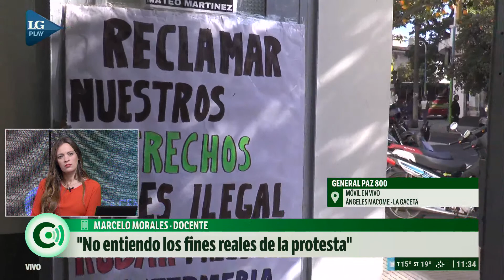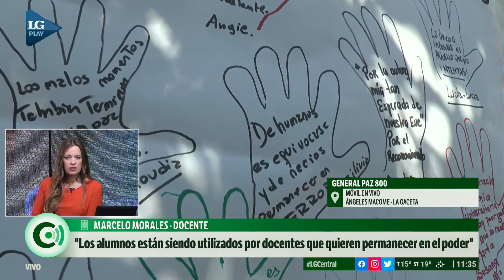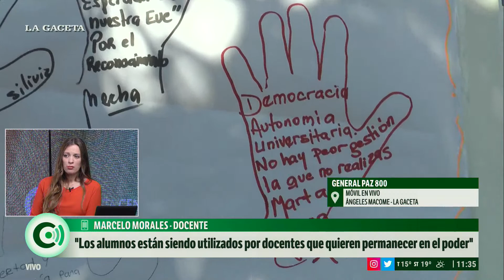Toma en Enfermería: "nunca había visto tal nivel de violencia en los estudiantes"; afirmó un docente